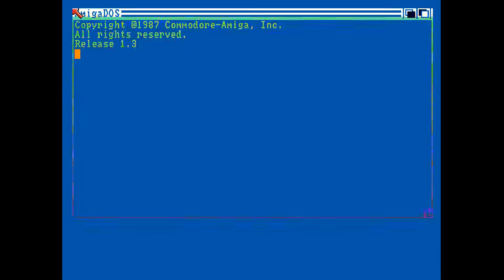Teladon - Red Line Goes Teladon (Amiga Demoscene)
I don't know which demo this refers to in the scroll text but there's some chat in there about it being a Redline demo originally and they just changed the group name? I don't know about that (I have done a pouet search for Redline and found a group with only one production that looks nothing like this one) so it might be some kind of in-joke or something. Regardless of that, we've got quite a nice tune here and there's slightly more to this intro than meets the eye. We're told late in the scroll that we can speed it up with RMB (cheers for telling us near the end!) and we can also change the way it scrolls slightly with the fire button. I did a bit of that throughout the video, for your pleasure. I like it to be honest, the only thing I'm not really a fan of is the effect on the logo, we've seen that elsewhere on this channel and it just makes it hard to read but apart from that, it's a nice little production :)

platform: Amiga OCS/ECS
type: demo